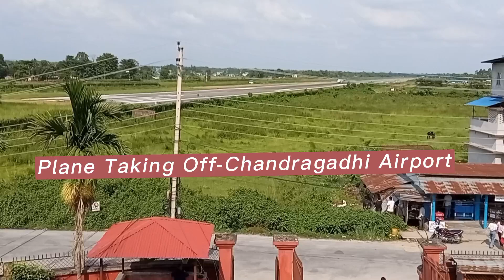Take-off of An Aeroplane at Bhadrapur Airport | Rooftop View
Bhadrapur Airport is a local domestic airport located in Bhadrapur, Jhapa, Nepal. Watch the amazing view of how aeroplane takes-off on the   runway at the airport.